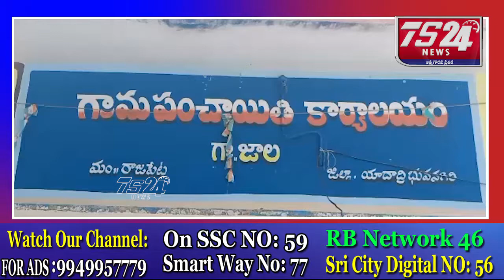జాల గ్రామంలో గ్రామ సర్పంచ్ గూంటి మధుసూదన్ రెడ్డి ఆధ్వర్యంలో చేప పిల్లాలను చేర్వూలో వదిలినారు